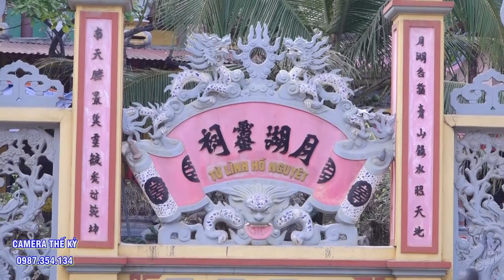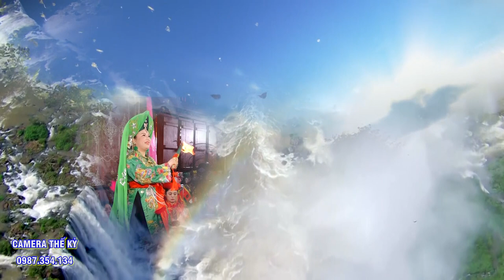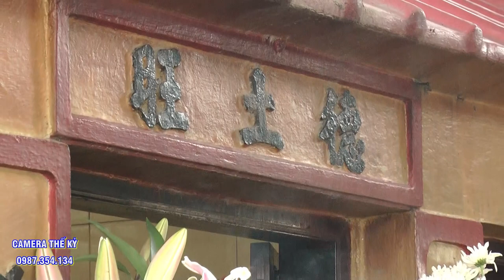Độc và Cực Lạ .Đầy đủ các vị chúa..Đồng thầy Ngọc Ánh Hầu 5 giá chúa.